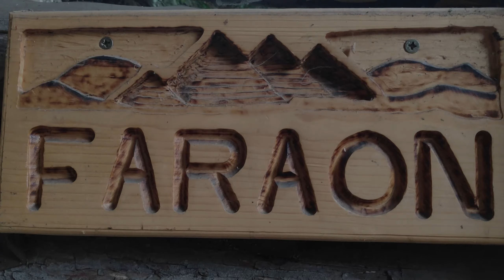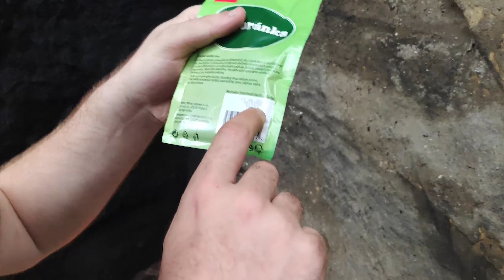TELECOOKING!? Kotlíkový Guláš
Není co dodat.